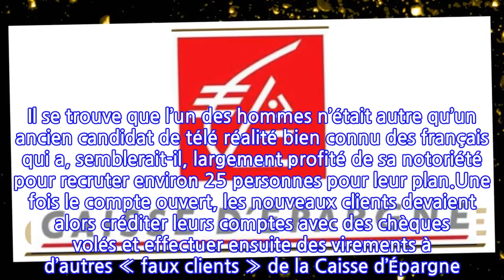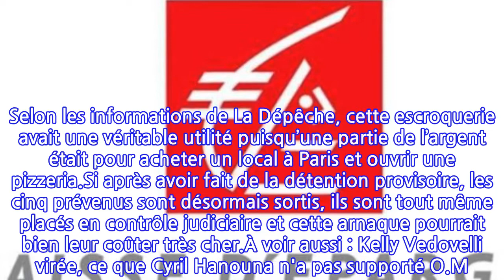Un candidat de télé réalité devant le tribunal pour avoir escroqué… 900 000 euros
C’est une histoire absolument incroyable. Comme le rapporte France Bleu, cinq amis âgés d’entre 26 et 36 ont réussi à escroquer la Caisse d’Épargne Midi-Pyrénées grâce à une faille de sécurité. En tout, 900 000 euros dérobés entre 2013 et 2014.Une escroquerie digne des plus efficaces puisque les cinq Toulousains ont en fait mis en place un stratagème en profitant d’une faille dans le contrôle des chèques lors de l’encaissement. En effet, les cinq amis procédaient par étapes. Tout d’abord, contre une récompense de quelques centaines d’euros, ils recrutaient des personnes pour ouvrir un compte au sein de cette banque. Comment ? Il se trouve que l’un des hommes n’était autre qu’un ancien candidat de télé réalité bien connu des français qui a, semblerait-il, largement profité de sa notoriété pour recruter environ 25 personnes pour leur plan.Une fois le compte ouvert, les nouveaux clients devaient alors créditer leurs comptes avec des chèques volés et effectuer ensuite des virements à d’autres « faux clients » de la Caisse d’Épargne. Selon les informations de nos confrères, 48 personnes seraient des « faux clients » et donc mêlées dans l’affaire à ce stade. Pour ensuite récupérer et enfin profiter de l’argent, c’est la « tête de réseau » qui se déplace lui-même et « accompagne les personnes qui retirent les espèces au guichet ». Une technique bien rodée jusqu’à ce que… les réseaux sociaux entrent en jeu et finissent par dévoiler leur plan.Si tout semblait être réglé comme du papier à musique, c’est ensuite grâce à Facebook que les enquêteurs ont découvert le petit manège des jeunes gens. En effet, après être tombés sur une vidéo montrant plusieurs chèques volés, ces derniers ont fait le rapprochement avec les plaintes de la banque. Selon les informations de La Dépêche, cette escroquerie avait une véritable utilité puisqu’une partie de l’argent était pour acheter un local à Paris et ouvrir une pizzeria.Si après avoir fait de la détention provisoire, les cinq prévenus sont désormais sortis, ils sont tout même placés en contrôle judiciaire et cette arnaque pourrait bien leur coûter très cher.À voir aussi : Kelly Vedovelli virée, ce que Cyril Hanouna n'a pas supporté O.M